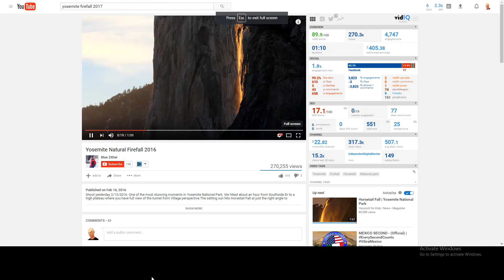Live From FernGully: Yosemite Fire Falls and Kilauea Volcano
From my secret hideaway in Griffith Park, known as FernGully, I talk about two recent discoveries that I encourage everyone to try and experience:  Yosemite Fire Falls and the overflowing lava of Kilauea Volcano into the ocean.  We live on an amazing planet.  There are so many unique and wonderful natural experiences to be had.  Let's all experience, appreciate and protect the natural beauty of this life sustaining planet.